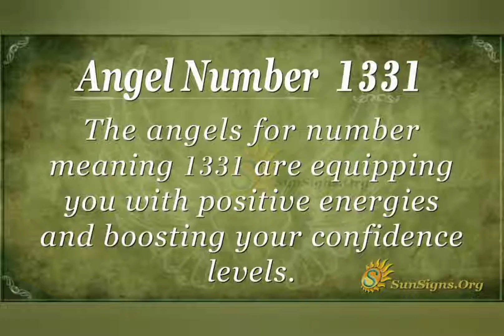Angel🧚‍♀️🧚‍♀️🧚‍♀️🧚‍♀️🧚‍♀️🧚‍♀️ number 1331